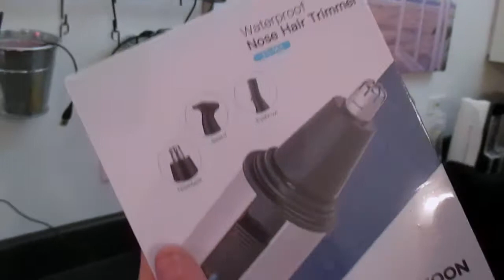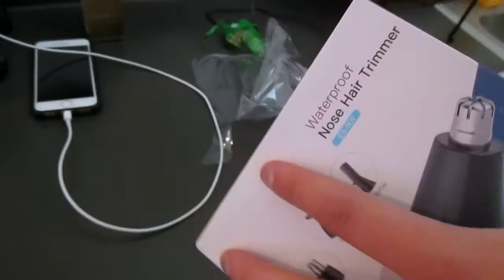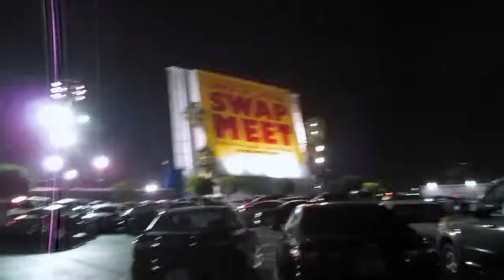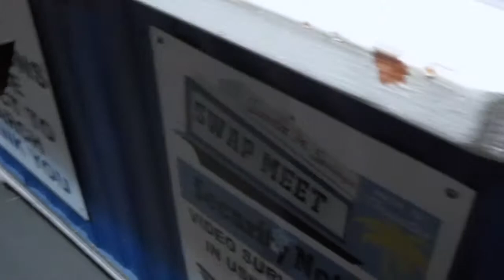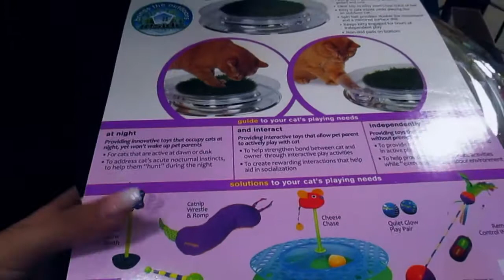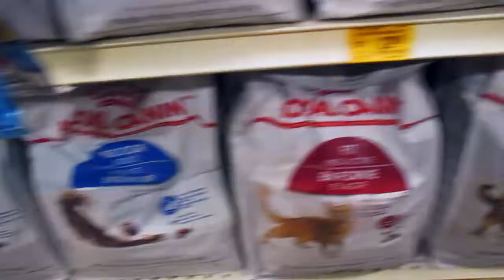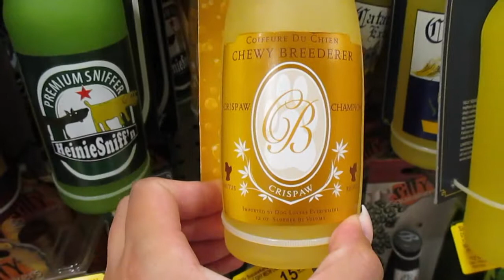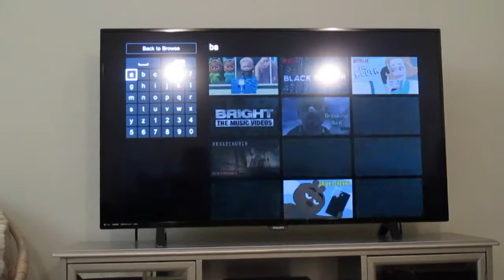Amazon Haul + Bacon Wrapped Hot Dogs I Vlogmas Day 2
Our second day of Vlogmas was a success. We had such a fun time getting bacon wrapped hot dogs and baking cookies. See the links below for the items purchased from Amazon if you guys are interested, Adolfo tested out the shaver and really enjoyed it. I also wore the glitter eyeliner all day and LOVED it:

-Simon & Tom Pure Hydra Pearl Perfection Eye Cream

-The Big One Super Soft Plush Throw (Red Buffalo Check)

-Coosa Glitter Liquid Eyeliner 10PCS 10 Colors Long Lasting Waterproof Sparkling Eyeliner Eye Shadow Pen – 10PCS

-Nose Hair Trimmer - Water Resistant Men's Ear Hair Clipper Nose Trimmer by HLYOON-

Follow Our Instagram Page: DailyDoseOfFuego
Follow the fur babies: Smitty_and_Finley

Hero - Jingle Bells